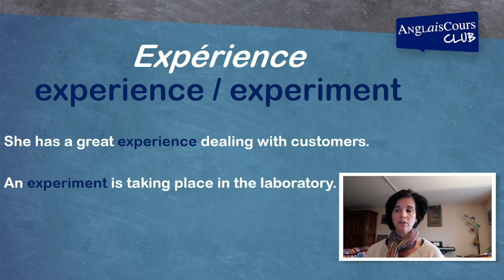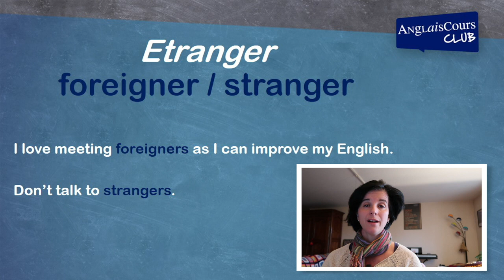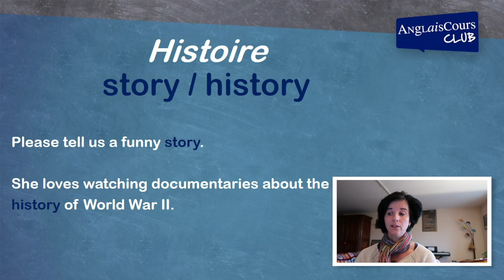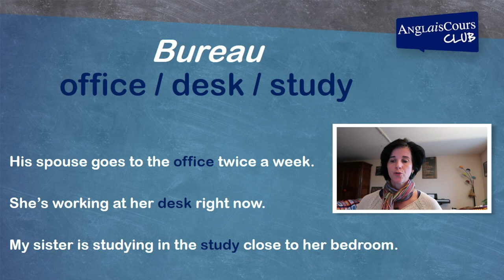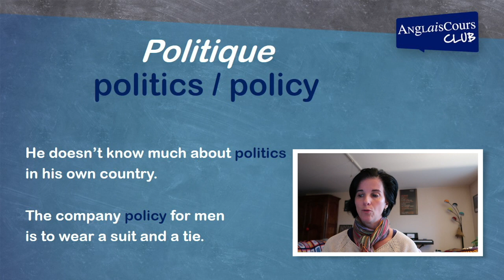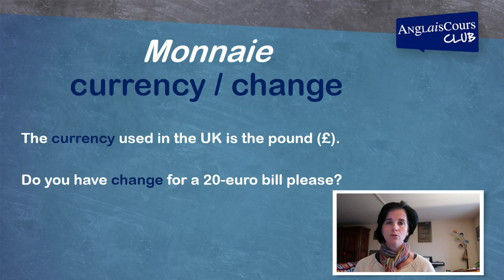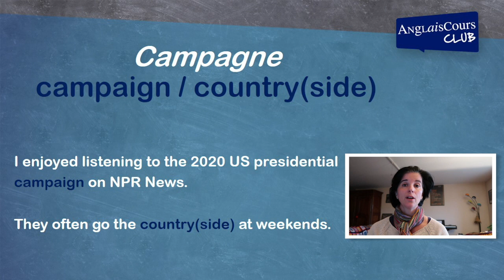Confusing Words - Mots que l’on peut confondre en anglais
Hello everyone. Savez-vous qu’il existe 2 mots en anglais pour dire « temps », « expérience », « campagne » ? C’est ce que l’on appelle les « confusing words » (mots que l’on peut confondre, car il n’en existe qu’un en français). Sandra nous aide à y voir plus clair dans ce vocabulaire important du quotidien.

La promotion AnglaisCours Club termine le mercredi 13 janvier 2021 à minuit heure de Paris. Voici le lien d'inscription